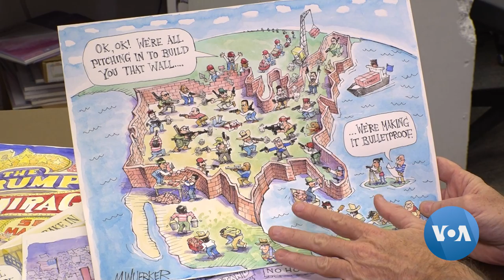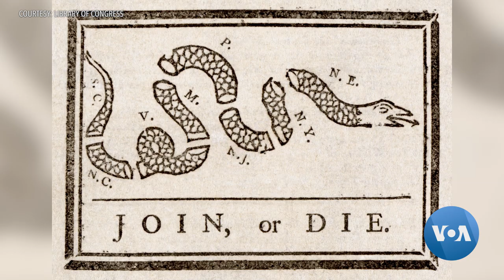The Power of Political Cartoons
Editorial cartoons -- also known as political cartoons -- have been around as long as there's been political discourse and dissent. In the U.S. they're a vibrant part of American culture and history, and no matter how controversial, are protected as free speech under the First Amendment to the U.S. Constitution. VOA's Julie Taboh spoke with a Pulitzer-Prize-winning cartoonist about the current state of cartooning in the U.S. -- and overseas.